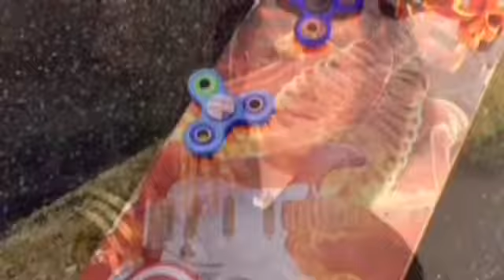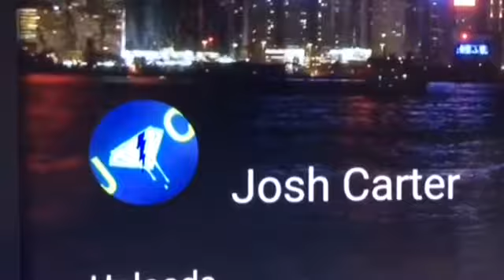Vlog 7 ( guns and painting a ramp )